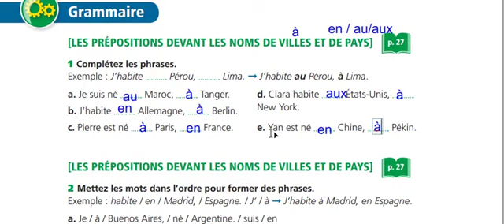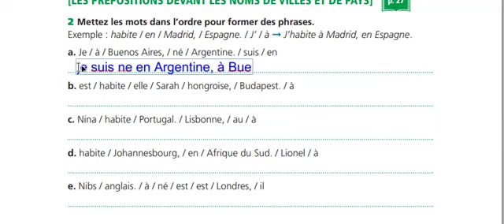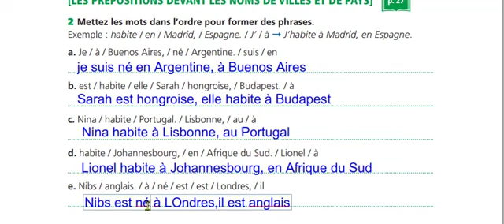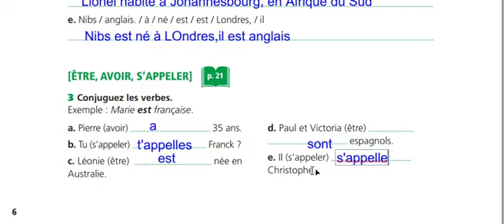Bài: 149 - Édito A1 - Unité 1 - giới từ trước tên thành phố và quốc gia ( Bài tập phần 3 )